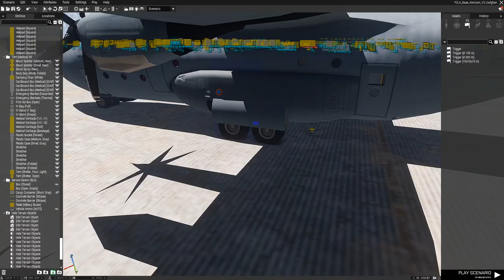Armalusa Gerbil 4/9/2017